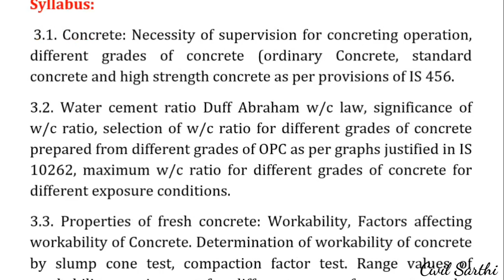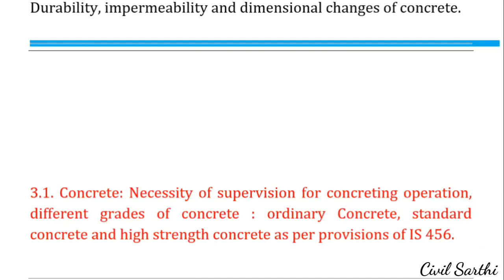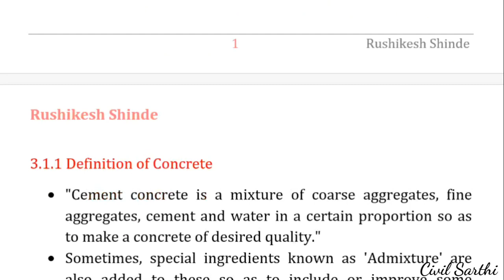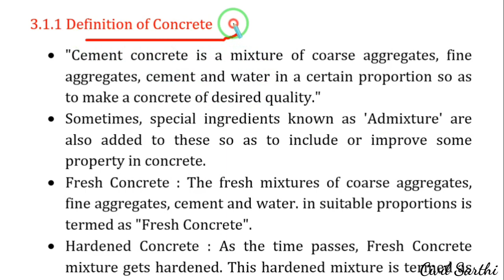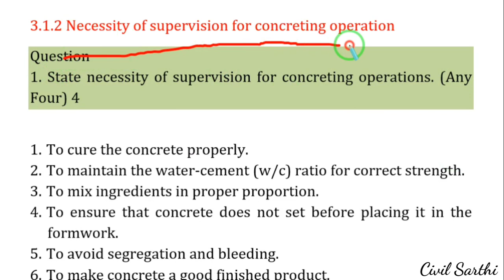39: Unit 3: Concrete | Definition of Concrete